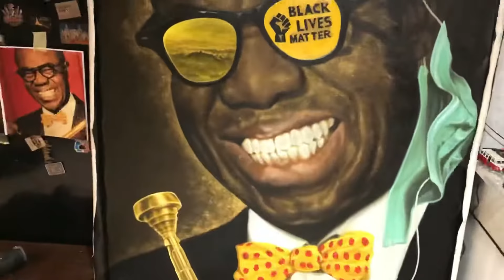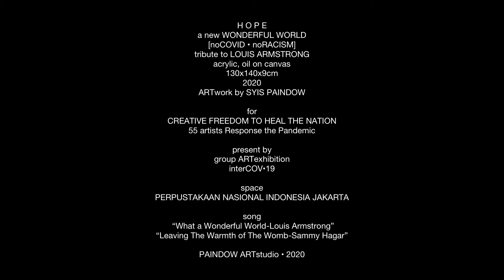A new WONDERFUL WORLD tribute to LOUIS ARMSTRONG, artwork by syis paindow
H O P E
A NEW WONDERFUL WORLD
[noCOVID, noRACISM]
tribute to LOUIS ARMSTRONG
acrylic and oil canvas
126 x 122 x 9 cm
2020
artwork by SYIS PAINDOW

Exhibited : CREATIVE FREEDOM TO HEAL THE NATION, 55 ARTISTs Response The Pandemic, 15-27 October 2020, Curator Fajar Sidik, at PERPUSTAKAAN NASIONAL REPUBLIK INDONESIA Jakarta

 Inspired by the song LOUIS ARMSTRONG.

We never imagined before that there would be a worldwide epidemic that affects every side of our lives.  Most of it is done virtually.  Pandemics make us change our habits.  Many things that we were free to do before, now we can no longer do.

We all have missing for the normal life that was yesterday, gathering, missing for travel, missing to see the beauty of the world, missing to see Borobudur, missing to shake hands tightly and hug.

The lyrics of the song LOUIS ARMSTRONG give us the spirit to keep moving, with the hope that this pandemic will end soon.

The legendary black singer also reminds us of the issue of racism in America which is located and the riots.  A valuable lesson for us.

In art there is no racism, no hatred.  This work is a symbol of hope, the world will return to being beautiful, safe and peaceful with all its differences.

“I see trees of green, red roses too, I see them bloom for me and you, And I think to myself what a wonderful world.”